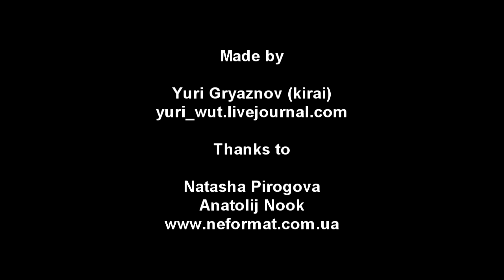Tötentanz - 1 - Live@Малая Опера, Киев (06.10.2012)